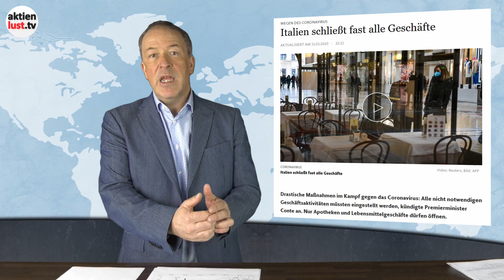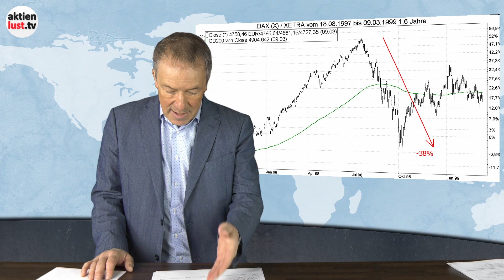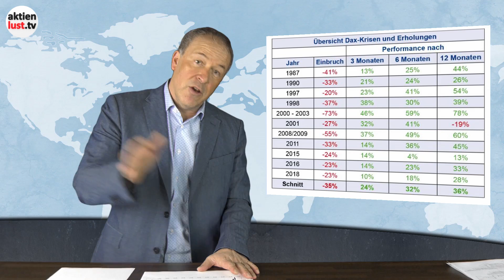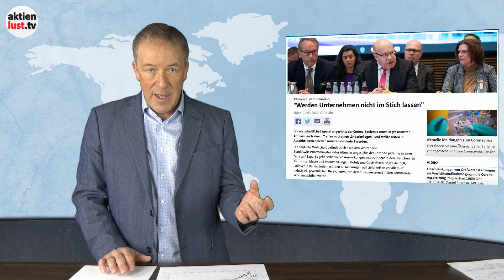Corona-Crash: Denken Sie über den Tellerrand hinaus! | aktienlust | Jürgen Schmitt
Die Resonanz auf unser Live-Webinar am gestrigen Mittwochabend war enorm. Der Corona-Crash sorgt für immense Verunsicherungen unter den Anlegern. Wie weit kann es noch nach unten gehen? Wann werden die Kurse wieder steigen? Werden Sie überhaupt wieder steigen? aktienlust.tv-Chefanalyst weist in dem heutigen Video darauf hin, dass wir zwischen der Nachrichtenlage und der Entwicklung der Börsen differenzieren müssen. Die Nachrichten rund um die Corona-Epidemie werden sich definitiv weiter eintrüben, doch die Börsen werden in den kommenden Tagen/Wochen irgendwann damit beginnen, die Zeit nach der Corona-Krise einzupreisen. Einen im Ausmaß (zumindest bis jetzt) noch deutlich kräftigeren Einbruch gab es sogar inmitten der Jahrhundert-Hausse 1998. Wirklich? Sie werden staunen. Schauen Sie sich unser neues Video auf aktienlust.tv an.